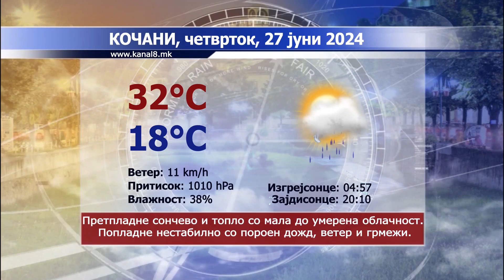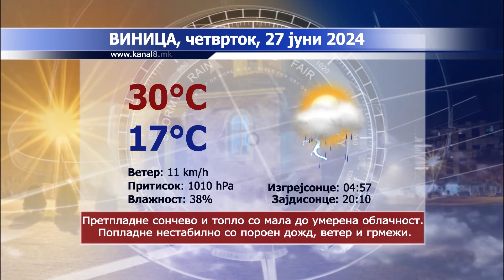ТВ Канал 8 - Вести - 26.06.2024